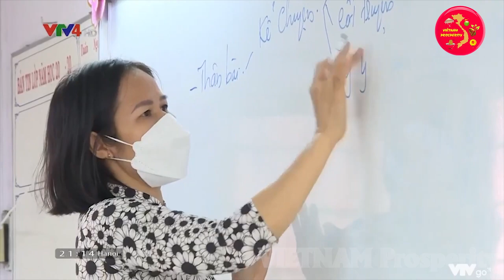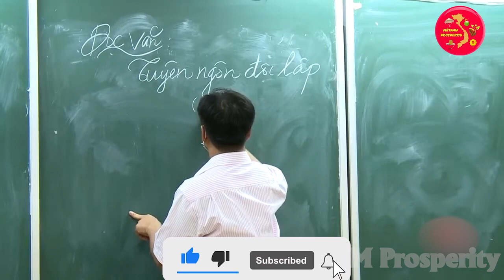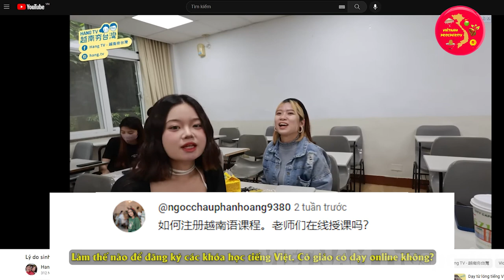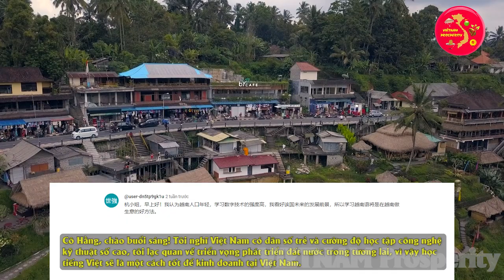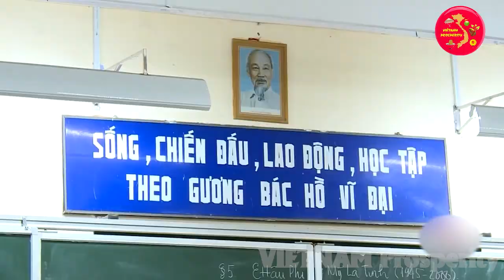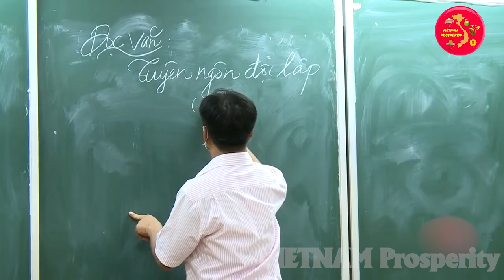Bật Mí: Lí Do Giới Trẻ Đài Loan 'Cuồng' Học Tiếng Việt Bạn Sẽ Bất Ngờ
VIETNAM Prosperity Xin Chào Các Bạn !